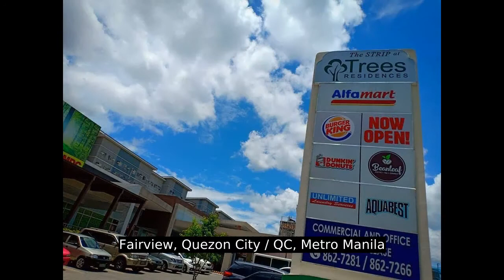Trees Residences 2nd Floor Studio Room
Number of Bathrooms: 1
Unit Size: 18.51 sqm.
Unit/Floor Number: 2
Tower: 17